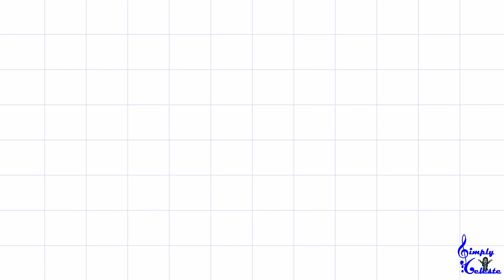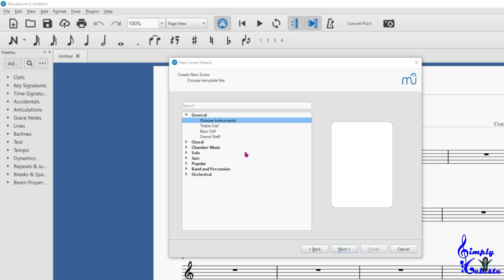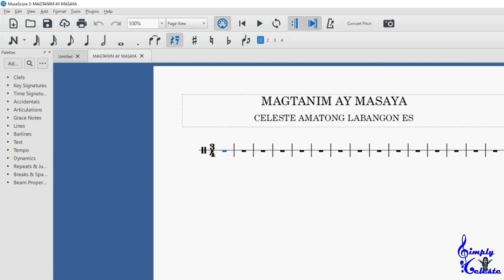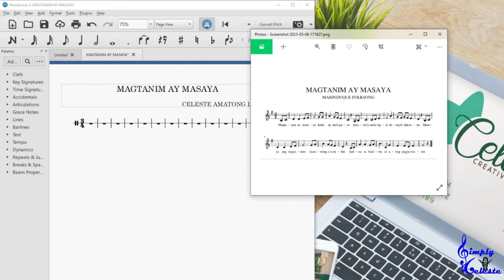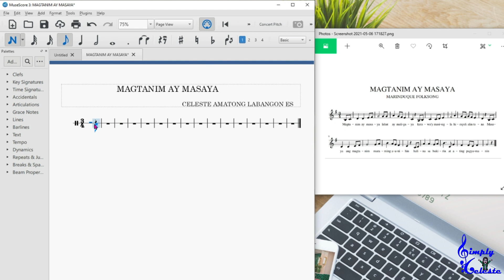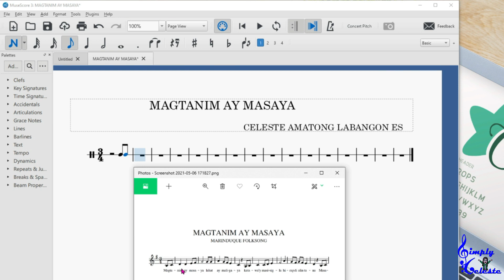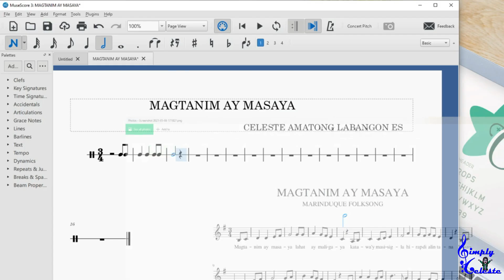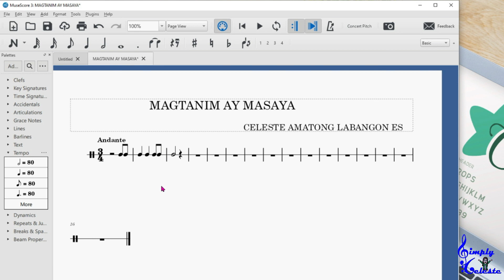How to Notate Rhythm on MUSESCORE application